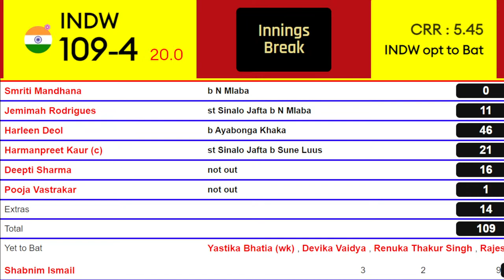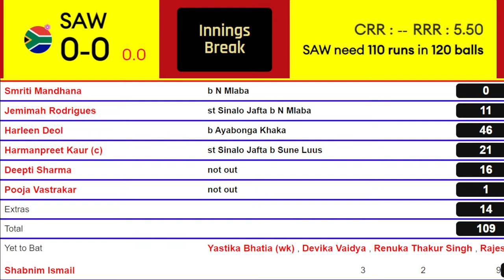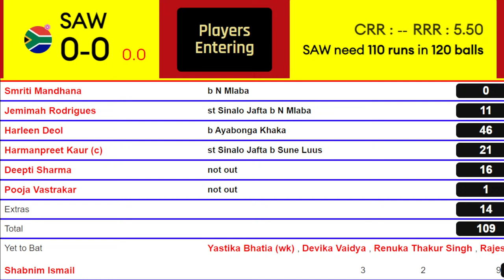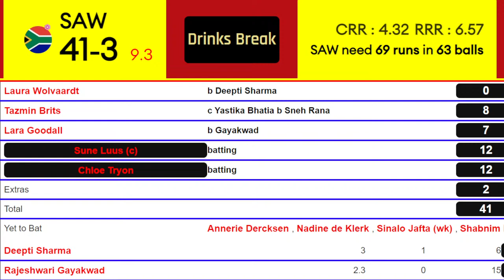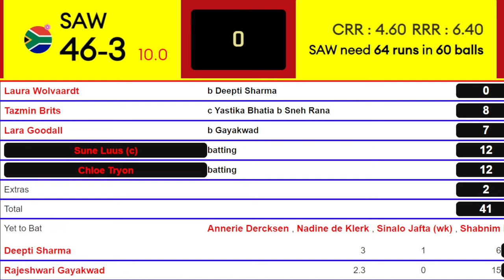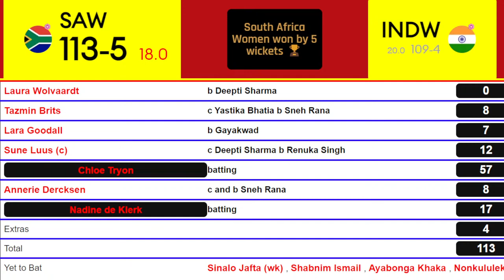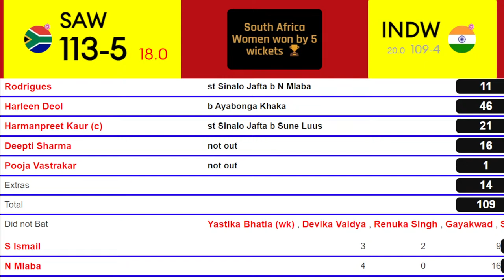LIVE: IND W vs SA W T20 Score | Last 10 Over | India W vs South Africa W T20 Live Score & Commentary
Squads
India Women Squad: Smriti Mandhana, Sabbhineni Meghana, Harleen Deol, Jemimah Rodrigues, Harmanpreet Kaur(c), Deepti Sharma, Devika Vaidya, Sushma Verma(w), Pooja Vastrakar, Radha Yadav, Renuka Thakur Singh, Rajeshwari Gayakwad, Shikha Pandey, Meghna Singh, Yastika Bhatia, Anjali Sarvani, Amanjot Kaur, Sneh Rana

South Africa Women Squad: Tazmin Brits, Laura Wolvaardt, Lara Goodall, Sune Luus(c), Marizanne Kapp, Chloe Tryon, Sinalo Jafta(w), Nadine de Klerk, Shabnim Ismail, Ayabonga Khaka, Nonkululeko Mlaba, Masabata Klaas, Anneke Bosch, Tumi Sekhukhune, Delmi Tucker, Annerie Dercksen, Tebogo Macheke

Match Details:

Women's Tri Series Final: India Women vs South Africa Women
Venue: Buffalo Park, East London
Date: February 2, 2023, Wednesday
Time: 06:30 IST

live ind vs sa
t20 ind vs sa
sa vs ind t20 match
t20 match ind vs sa
India vs South Africa
live hindi ind vs sa
live t20 match
live match video
t20 2022
t20 live
sa vs ind live
live odi
t20 Match
live cricket
t20 live streaming
live match
live match today online
live t20
live cricket ind
t20 live channel
live commentary cricket match today
livet20
New Zealand vs india live match
India live match

Score: Crex.live